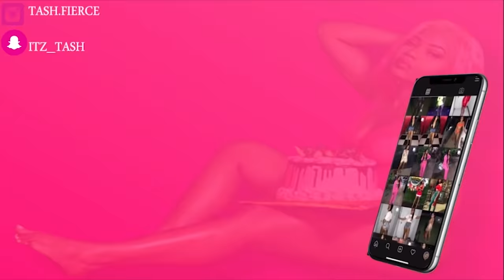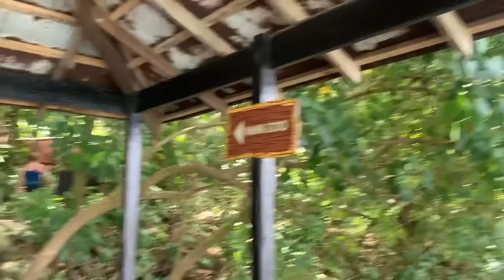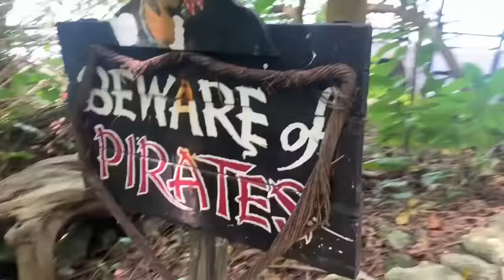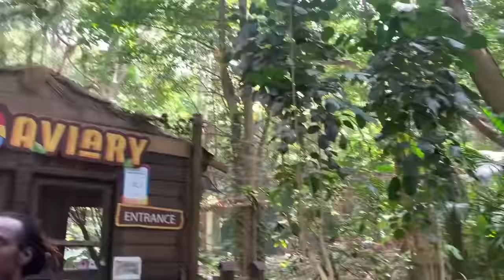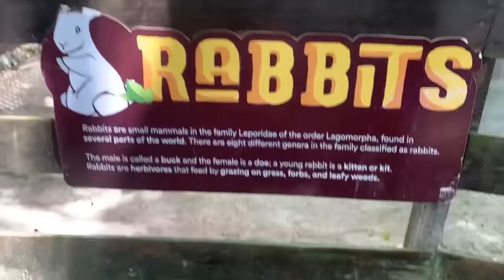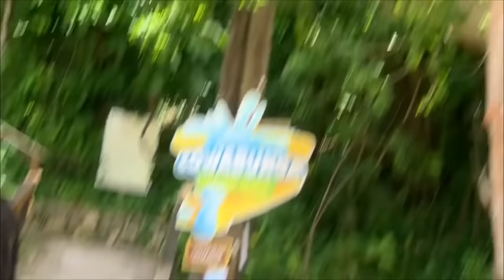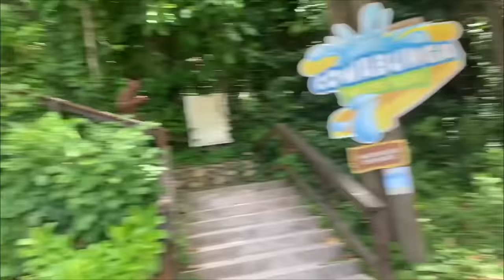DOLPHIN COVE JAMAICA TRAVEL VLOG | Tash fierce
Hi Fierce Gang 🦁💕
Hope you enjoyed today’s vlog

SPAM ACCT: TASHUNCUT

CLUBHOUSE: Tashfierce

Reacting to music videos I’ve been in Part1| Spice, Dexta Daps, Teejay, Stylo G, I-Octane +more